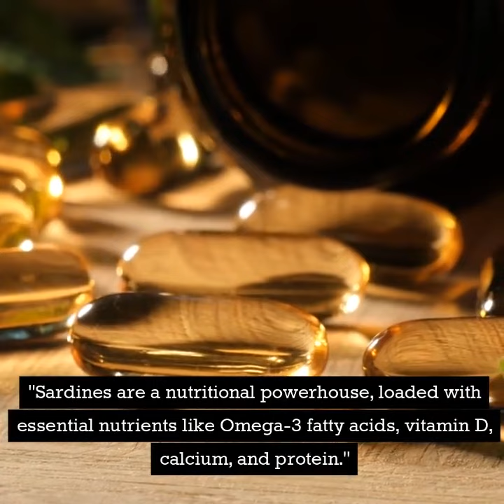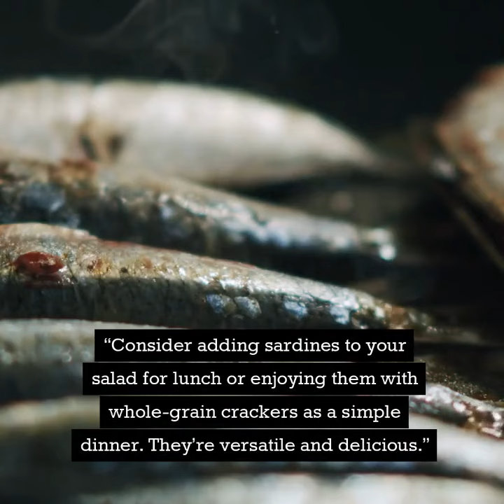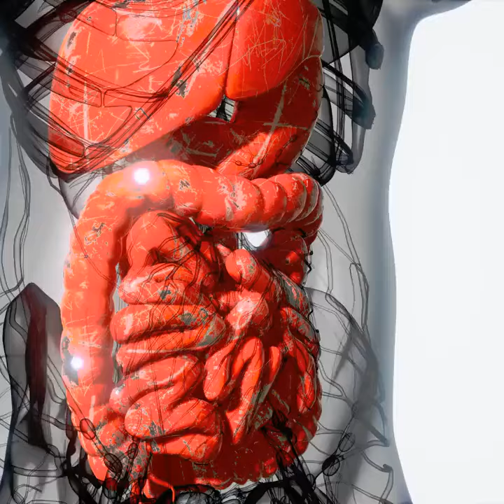"Boost Your Health on a Budget: The Power of Sardines and Oatmeal"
"Boost Your Health on a Budget: The Power of Sardines and Oatmeal for Seniors" "Are you looking for a low-cost way to improve your health without breaking the bank? Today, we’re diving into two simple, affordable superfoods that can make a huge difference in your well-being: sardines and oatmeal." "In this video, we’ll explore how adding these two power-packed foods to your diet can boost your health, especially if you're on a budget." Before we share more of this valuable information, PLEASE take a moment to help the channel by sharing, liking and subscribing to our YouTube channel it is at no COST to YOU. The Power of Sardines Nutritional Benefits: "Sardines are a nutritional powerhouse, loaded with essential nutrients like Omega-3 fatty acids, vitamin D, calcium, and protein." • "These tiny fish are excellent for heart health, reducing inflammation, and supporting brain function—all crucial as we age." 1. "Sardines are one of the most affordable sources of high-quality protein and Omega-3s. You can often find them for less than a dollar a can." "For seniors on a fixed income, sardines are an easy and inexpensive way to enhance your diet." Easy Meal Ideas: “Consider adding sardines to your salad for lunch or enjoying them with whole-grain crackers as a simple dinner. They’re versatile and delicious.” Now let's add the fiber!The Importance of Oatmeal Fiber-Rich and Heart-Healthy:  "Oatmeal is another budget-friendly staple that’s rich in soluble fiber, which is excellent for heart health and digestion."  "Starting your day with a bowl of oatmeal can help regulate blood sugar levels, lower cholesterol, and keep you feeling full longer." Versatile Breakfast Option: "Oatmeal can be customized with fruits, nuts, or a drizzle of honey, making it a delicious and nutritious way to kickstart your morning." The Perfect Pairing for Optimal Health 1. Combining Sardines and Oatmeal in your health diet!  "By incorporating sardines into your lunch or dinner and enjoying oatmeal for breakfast, you’re giving your body a powerful combination of nutrients."  "This duo not only supports heart health and brain function but also provides the fiber you need to maintain a healthy digestive system." Remember, eating healthy doesn’t have to be expensive.  Sardines and oatmeal are both incredibly affordable and offer tremendous health benefits.  Start adding them to your diet today and see the difference they can make!"  This video was created by Bill Vargas an independent Medicare agent which means he works for you not the insurance companies.  Go to MedicareSelfEnroll.com enter your zip code to find the right Medicare plan for you in your area and then easily self-enrol.  Your trusted partner in Medicare enrolments.